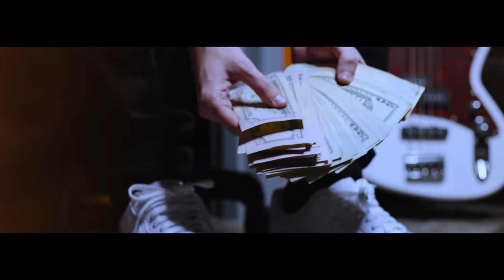Slim Jesus - "Rainbow" [Visual By Goblin Label]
GOBLIN LABEL INFO:
Follow Goblin Label on Instagram: @goblinlabel